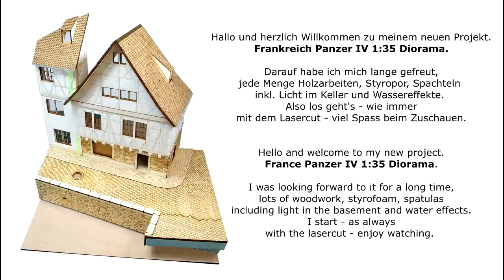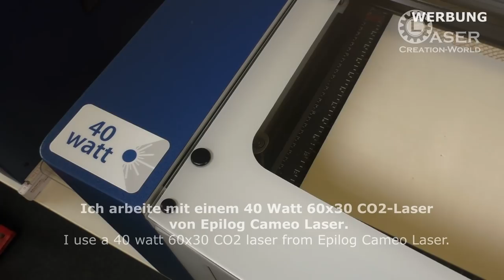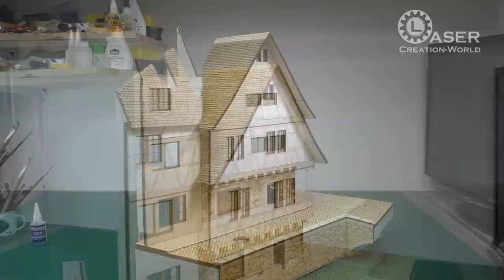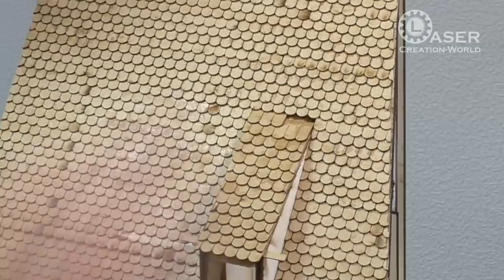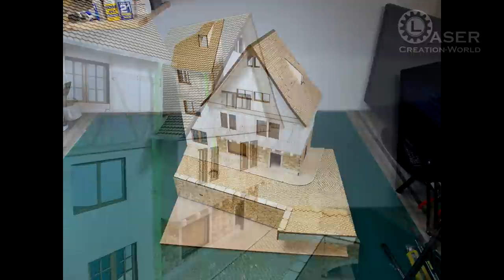Frankreich Panzer IV 1:35 Diorama Teil1 english subtitle